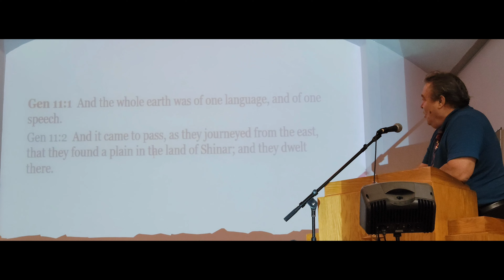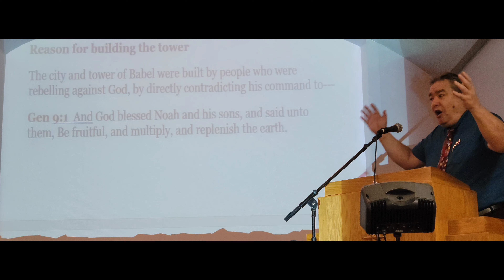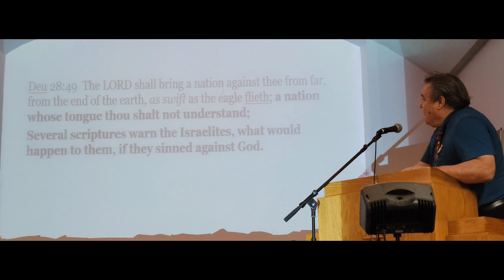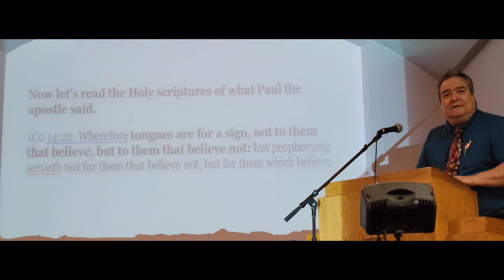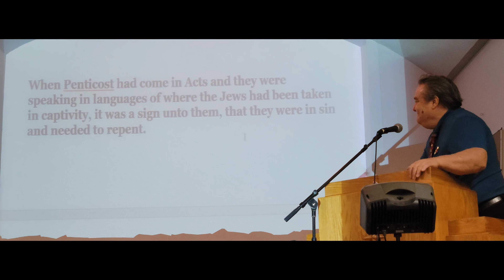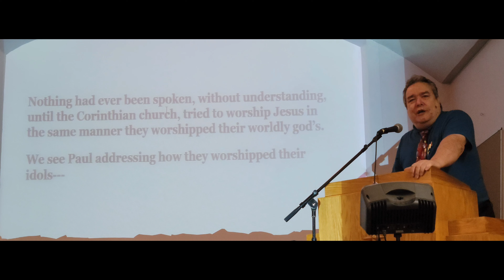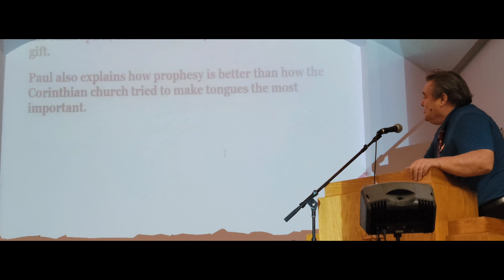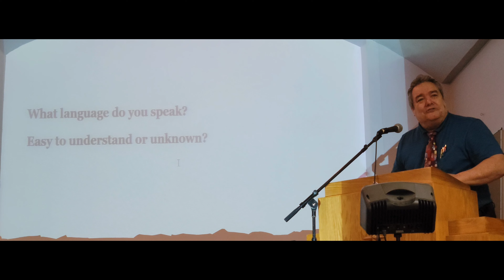The Tower of Babel